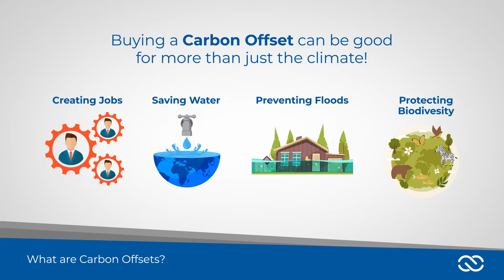What are Carbon Offsets? Everything you need to know in 1 minute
The top facts about carbon offsets you need to know as an investor.

Carbon offsets are often compared to carbon credits, though they mean slightly different things.